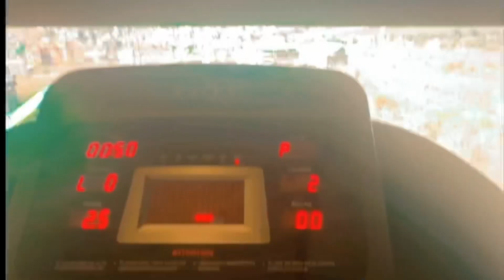Manali trip | Day 3 | Travel with me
It was super fun trip to manali . We covered VASHISHT TEMPLE , HIDIMBA TEMPLE  and MALL ROAD on our 3 rd day of manali trip .

VASHISHT TEMPLE

Vashisht was named after Rishi Vashisht one of the seven sages of Hindu. Legend has it that the saddened Rishi Vashisht after learning that his children were killed by Vishwamitra tried to commit suicide. But the river refused to kill him. He was also a teacher of Lord Rama and it is said that Rama along with his wife, Sita, spent time in meditation at the very location where the temple stands today.

HIDIMBA TEMPLE

The Hidimba Devi temple was built in 1553 CE by Maharaja Bahadur Singh.The temple is built around a cave where Devi Hidimba performed meditation. Hidimbi was supposed to have lived there with her brother Hidimb, and not much is known about their parents. Born into a Rakshasa family, Hidimba vowed to marry one who would defeat her brother Hidimb, who was supposed to be very brave and fearless. During the Pandava's exile, when they visited Manali, Bhima, one of the five Pandavas defeated Hidimb. Thereafter, Hidimba married Bhima and gave birth to their son Ghatotkacha.